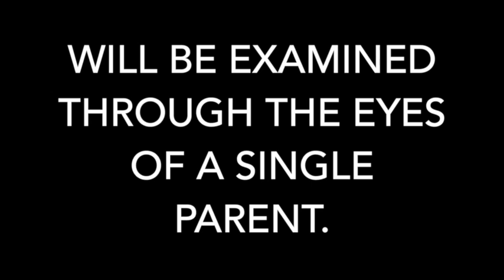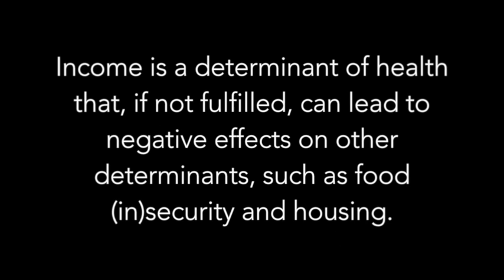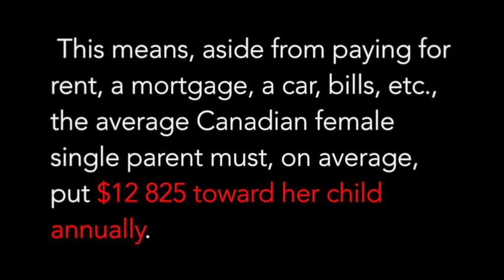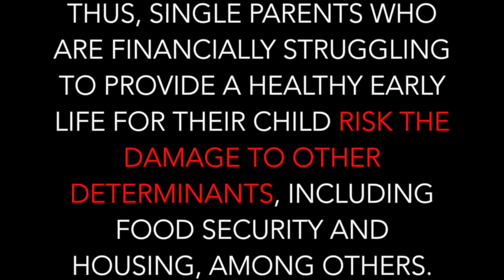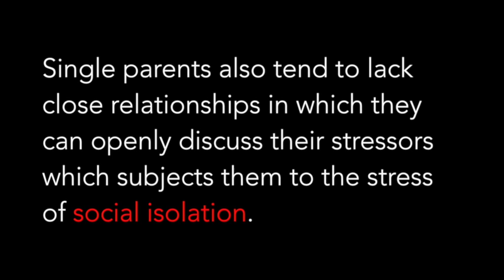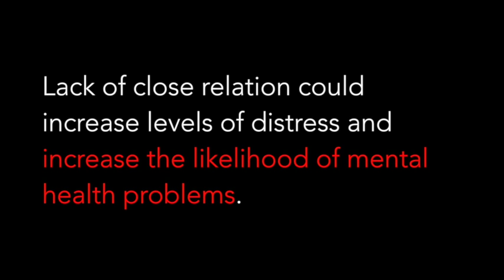Single parents (5 determinants of health)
Health ID Santé